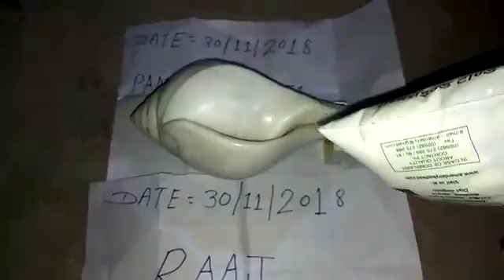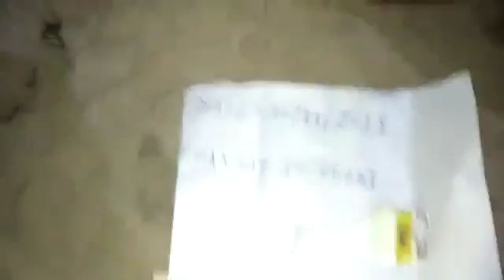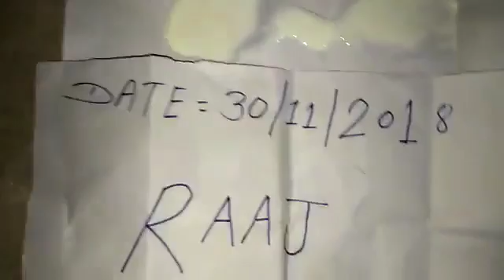Original valampuri Shank